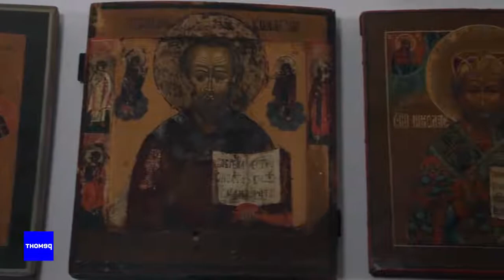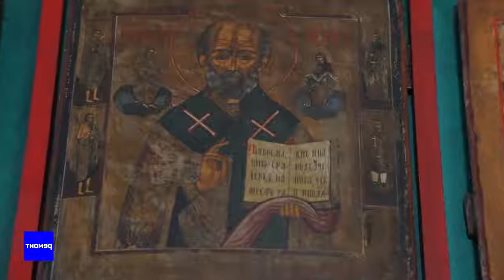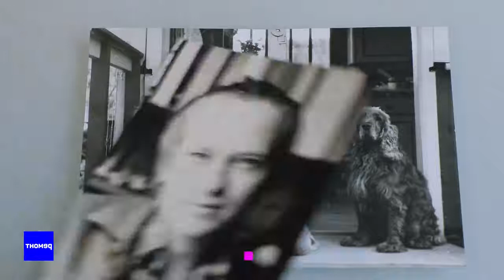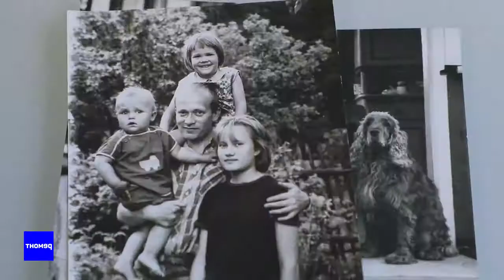Член-корреспондент РААСН Н.И. Шумаков в программе «Добро пожаловать»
С творчеством члена-корреспондента РААСН архитектора Николая Ивановича Шумакова хорошо знакомы все москвичи и гости столицы. Он спроектировал и построил уникальные сооружения: все новые станции московского метрополитена, первую в России монорельсовую транспортную систему, первый в Москве вантовый Живописный мост.

Как Выглядит личное простраство прославленно архитектора? Об этом — в новом выпуске программы «Добро
пожаловать».

Квартира архитектора Шумакова состоит всего из двух небольших комнат: гостиной и спальни. Николай Иванович превратил эту жилплощадь в уникальный арт-объект, достойный самого пристального внимания.